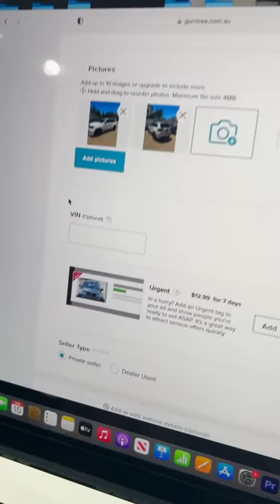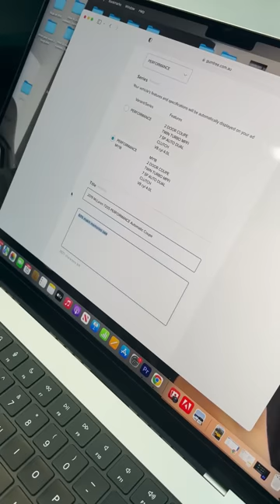Putting Shammi's Mclaren Up For Sale! 😂